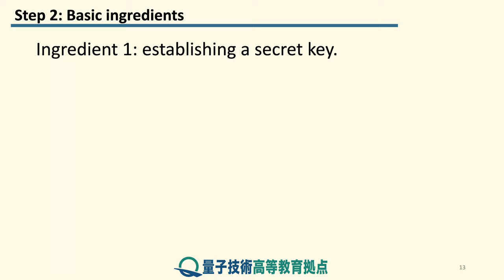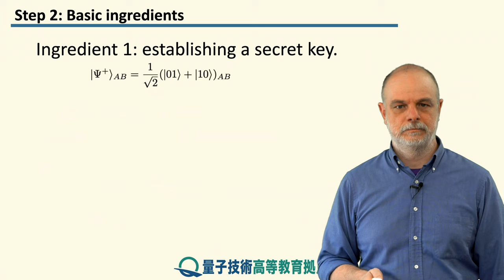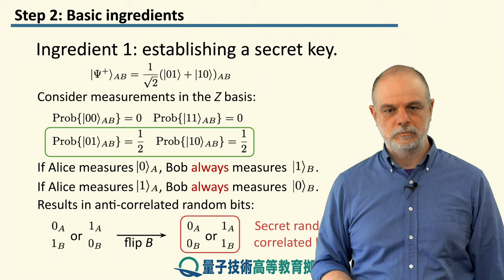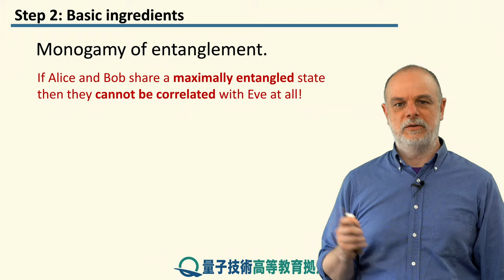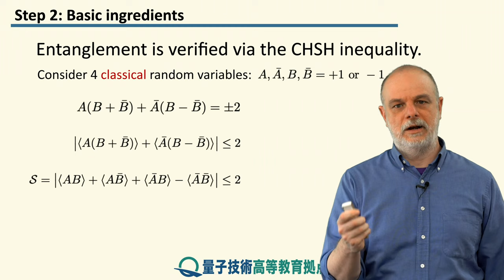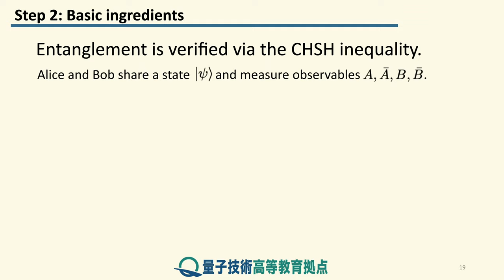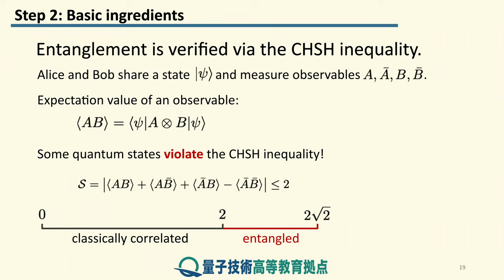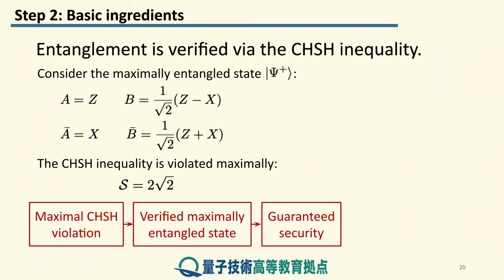10-2 基本的な材料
レッスン 10 量子もつれを使用した量子鍵配送

ステップ 2: 基本的な材料
全プロトコルについて説明する前に、量子もつれのモノガミー （一夫一婦制）やCHSHの不平等など、E91で重要な基本的な材料について概説します。